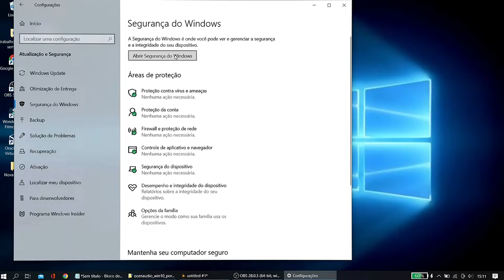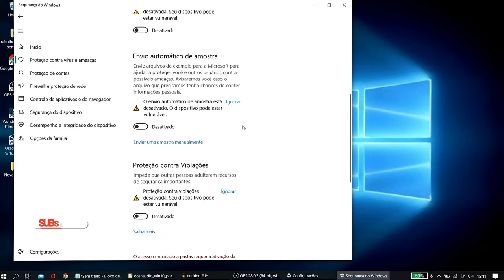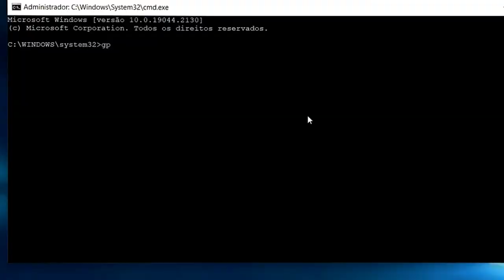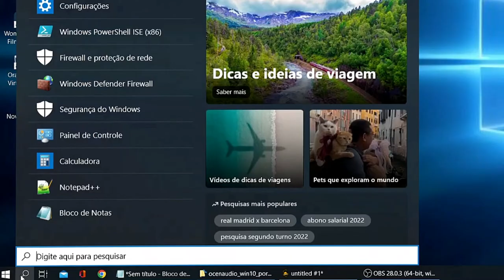[PASSO A PASSO] Como DESATIVAR o windows DEFENDER no w10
como desativar o windows defender no w10

🗣 Descrição:
00:00 Introdução
00:31 Abrir Segurança do Windows
01:07 Desativar Windows Defender
01:57 Destivar Windows Defender via Política
02:32 Desativar o Microsoft Defender Antivírus
02:52 Atualizando Politica do Windows

Saiba como desativar o Windows Defender no Windows 10.

A Microsoft anunciou que o antivírus Windows Defender será ativado por padrão para todos os usuários do Windows 10. Saiba como desativar esse antivírus se não precisar dele em seu sistema.

O Windows Defender é um programa de segurança que ajuda a proteger seu computador contra vírus, spyware e outros programas indesejados. Ele é executado em segundo plano e verifica automaticamente o seu PC em busca de ameaças. Se você não quiser usar o Windows Defender, você pode ativar

Às vezes, o Windows Defender pode ser um incômodo, especialmente se você estiver executando outro software antivírus. Este artigo mostrará como desabilitar o software de segurança para liberar recursos e aumentar o desempenho do seu PC.
◘◘◘◘◘◘◘◘◘◘◘ Freelancer  ◘◘◘◘◘◘◘◘◘◘◘
👨🏾‍💻 Trabalho com projetos relacionados a Desenvolvimento de Websites desde Pequenos, Grandes e E-commerce.
Faço instalações ou atualizações de software e muito mais a qual está relacionado a tecnologia!

Se precisar, contate-me

🎴 SOBRE O CANAL:
Incentivamos a comunidade a evoluir, oferecendo métodos ágeis e eficientes de aprendizagem e aplicação dos conhecimentos em Tecnologia.

🔴 Sobre Mim:
Analista de Sup. Técnico Sr. Pesquisador em Segurança da Informação, com bacharel em Sistema da Informação e pós-graduação em Cyber Security e mais de 6 anos que atua na área de TI. É criador de dois cursos publicados na Udemy e fundador do site Orientação Em Tecnologia para divulgação de informações relacionadas à tecnologia no geral e Seg.

🔄 Principais Experiência:
Infra estrutura, Telecom/TI, Servidores de Gravação de Voz e Tela, Desenvolvimento de sistema,  Banco de dados, Redes de Computadores e Cyber Security.
como desativar e ativar o windows defender no w10,
como ativar e desativar o windows defender,
como desativar o antivirus windows defender w10 temporariamente,
como desativar o windows defender 2022,
como desativar o windows defender no w10 definitivamente 2022,
desativar windows defender gpedit,
como desativar o windows defender no w10 home,
como desativar o windows defender no w10 home single,